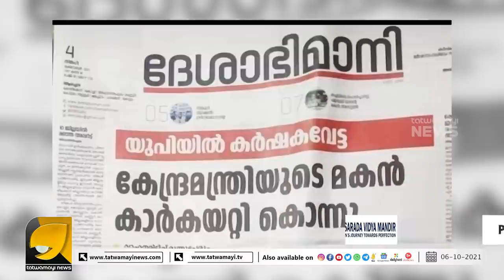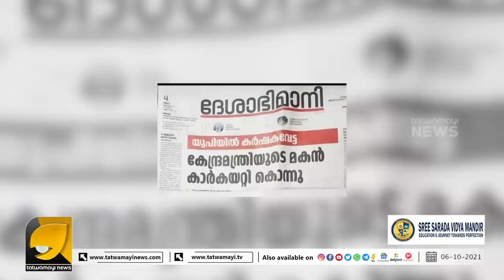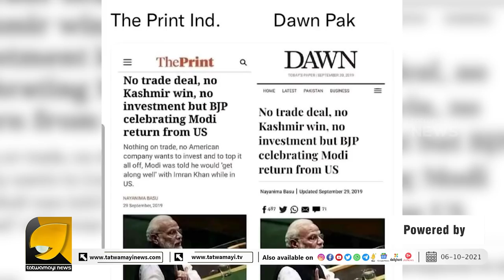അരിയാഹാരം കഴിക്കുന്നവരെ അരിയാഹാരം കഴിക്കാത്ത മോൺസൺ പറ്റിച്ച നാടല്ലേ? സ്വാഭാവികം | MAMA MEDIA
എം സ്വരാജ് പറഞ്ഞ പിതൃശൂന്യ മാധ്യമ പ്രവർത്തനം ഇതാണെന്ന് തെളിയിച്ച ടോയ്ലറ്റ് പേപ്പർ | MAMA MEDIA